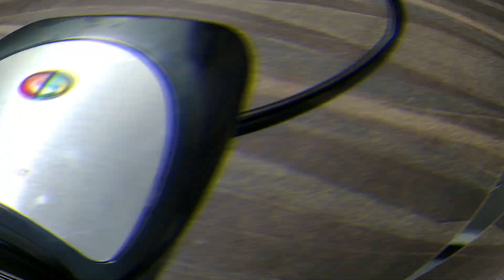Sandwich recipe for Healthy Morning breakfast Mint,Coriander and curry leaves paste (Chutney)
Healthy Morning breakfast
Mint leaves
Coriander leaves
Curry leaves
Paste (Chutney)
Healthy Sandwich recipe